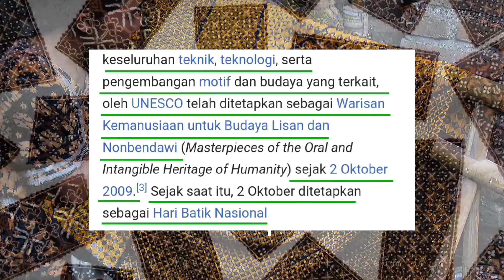APAKAH ECOPRINT DAN BATIK SAMA???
Menjelajahi keindahan budaya dan alam melalui 2 seni yang memikat, batik dan ecoprint. Di tengah era modern, batik tetap menjadi salah satu simbol warisan Indonesia yang kaya, sementara ecoprint hadir sebagai inovasi ramah lingkungan yang memadukan  seni dan keberlanjutan.

Batik dan ecoprint memiliki keunikan dan cerita tersendiri, juga 2 teknik pewarnaan dan pencetakan pada kain yang memiliki karakteristik dan proses yang berbeda.